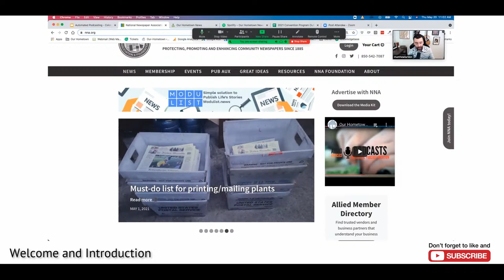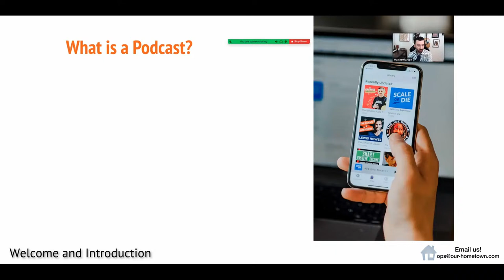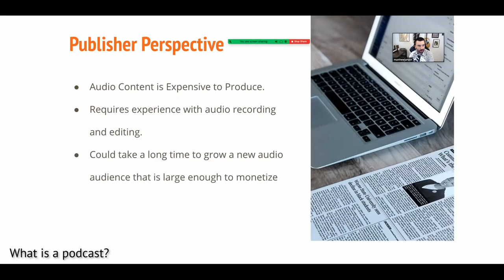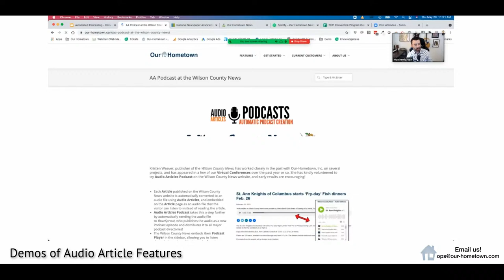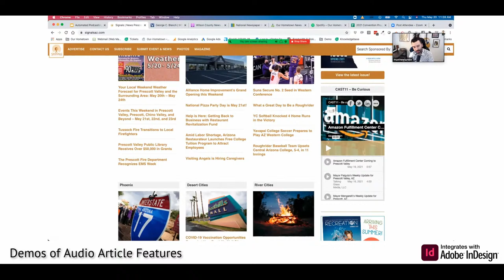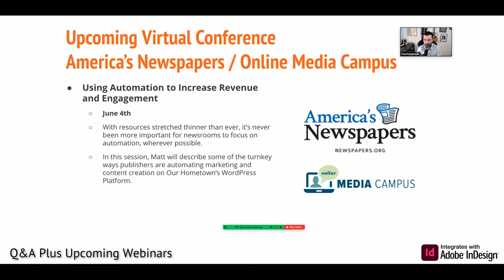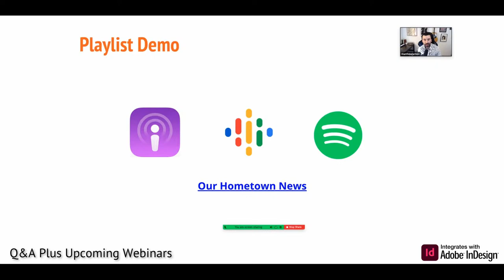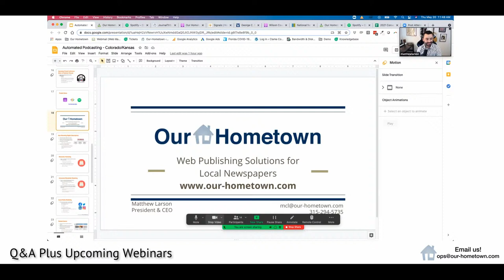Automated Podcasting with Audio Articles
Kansas Press Association and Colorado Press Association presents Matthew Larson, President and CEO of Our-Hometown, Inc. “Automated Podcasting with Audio Articles” hosted by Amber Jackson

00:00  Welcome and Introduction
09:35  What is a podcast?
14:57  Automated Audio Content
19:51  Demos of Audio Article Features
28:24  Q&A Plus Upcoming Webinars